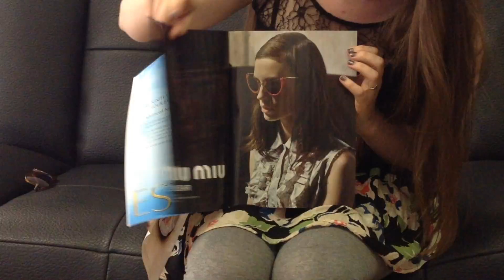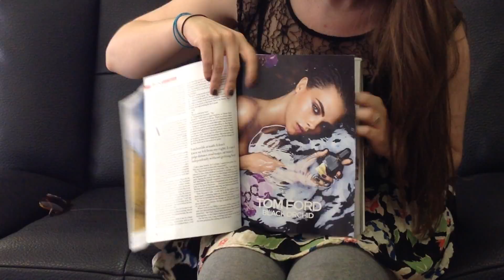High-end fragrance strips create aromatic guide in Vogue's May edition